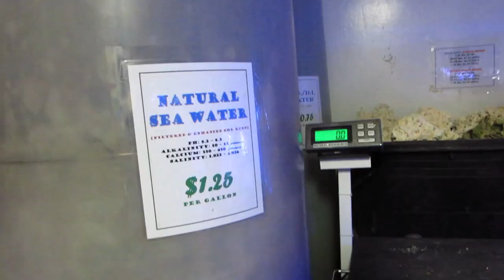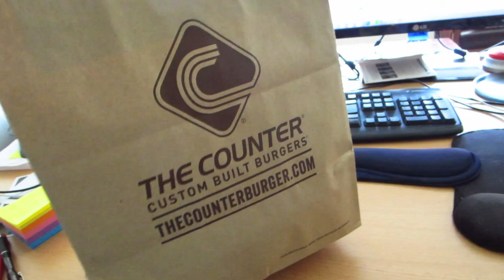WHAT TO EXPECT IN COLLEGE ADVICE - Life After College: Ep. 342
Features of this Episode:
- Gatsby the Cute and Adorable Tri Colored Corgi Puppy
- Advice on What to Expect in College: New Responsibility and Freedom, Difficulty, Expect to Disagree (see tons of pictures from my college experience at Cornell University)
- Going to the Aquarium Store (to get RODI water, Sea Water, and PhosGuard)
- Potty Training My puppy (off of the potty pads from the Potty Training Puppy Apartment)
- At Neptune Aquatics
- Taking the Puppy Out for a Potty and to the Park
- Cute Pembroke Welsh Corgi Puppy Playing in the Park with other dogs
- Puppy Plays with Rope Toy
- Exhausted Puppy
- The Counter Burger and Fries: Un-Brie-Lievable Burger (Turkey Burger with Brie)
- Replacing PhosGuard for my Saltwater Biocube Nano Reef Aquarium
- Kent Tech M not working to remove bryopsis
- Paying off all of my bills
- Tip: Filing everything
- Puppy Plays with Wobbly Treat Toy